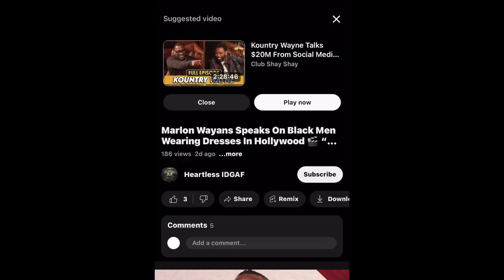You’reWrong , but I’ll play silly w you.Here’s a reason why black men don’t like 👗